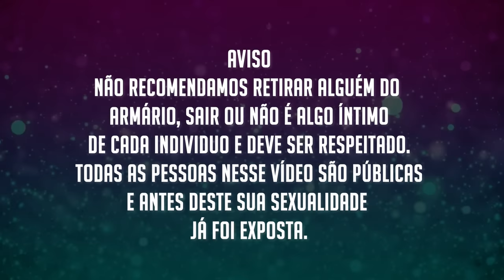100 FAMOSOS ATORES E CANTORES QUE SAÍRAM DO ARMÁRIO E SE ASSUMIRAM GAYS, BISSEXUAIS E ALGO MAIS E +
Confira e veja nesse vídeo uma lista com atores e cantores famosos que saíram do armário, ou não e se assumiram gays, bissexuais, pansexuais, ex-gays ou algo mais.

FAMOSOS QUE SE ASSUMIRAM GAYS E BISSEXUAIS

Atores da nova geração que são gays ou bssexuais 00:18

Bruno Fagundes, Vitão, Igor Fernandes, Arthur Noury, Johnny Massaro, Jesuita Barbosa, Tiago Mendonça, João Cortes, Igor Cosso, Icaro Silva, Pablo Sanábio, Alejandro Claveaux, Leonardo Miggiorin, Lindsay Paulino, Igor Guimarães, Marcos Pitombo,

Famosos que se assumiram gays e bissexuais recentemente ou em 2023 05:30

 Gabriel Santana, Eric Surita, Douglas Sampaio,Diego Martins (Terra e Paixão), Dennis Pinheiro, Luis Lobianco, Gustavo Mendes, Rodrigo Simas, Teodoro Cocrane, Dudu Camargo, Tiago Abravanel e Fernando Poli, Sérgio Maroni, Diego Montez, Gil Coelho, Mauricio Destri, Pablo Morais.

Atores de novelas da Globo, SBT e Record que são gays ou bissexuais e ou algo mais 08:15

Reynaldo Gianecchini, Anderson Leonardo, Carmo Dalla Vecchia e João Emanoel Carneiro, Erom Cordeiro, Lucas Penteado, Marcelo Cosme, Marco Pigossi, Rainer Cadete, Eduardo Costa, Netinho, Anderson Muller, Alexandre Barilari, Leonardo Vieira, Nico Puig, Alexandre Frota, Rycharlisson, Igor Rickilli, Irandhir Santos,

Galãs de novelas que são gays ou bissexuais 12:10

Rodrigo Fagundes, Rodrigo Santana, Matheus Nachtergaele, Fabiano Augusto, Cassio Scapin, Marcelo Augusto, Gustavo Wabner, Luis MIranda, Luis Salém, Silvero Pereira, armando babaioff, Bruno Gadiol, Alexandre Borges, Gero Camilo, Pedro Sampaio, Bernardo Langlott

Apresentadores e humoristas da Globo, Multishow, Band, SBT e Record que são gays ou bissexuais e ou algo mais 15:30

Aviso: Não recomendamos retirar alguém do armário, sair ou não é algo íntimo de cada individuo e deve ser respeitado. todas as pessoas nesse vídeo são públicas e antes deste sua sexualidade já foi exposta.

ator se assumiu gay e saiu do armário, ator de novelas saiu do armário e se assumiu gay, famosos que foram flagrados beijando outro homem ou com travesti, famosos que saíram do armário e se assumiram gay, viado, homens transsexual, travesti, ator da globo novela que é gay e você não sabia, lista de atores de novelas gays e bissexuais, jornalistas e humoristas gay ou bissexuais, ex-gay ou cura gay, homem diz que foi curado e não é mais gay, famoso fica com homem mais não é gay, ator de novela flagrado com homem beijando,